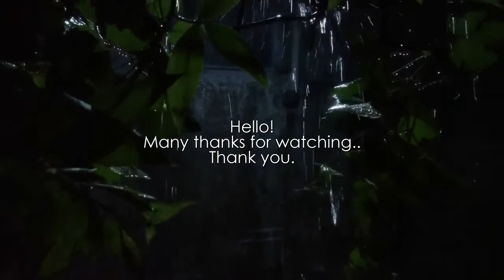Rain sound to sleep - Hujan lebat, suara hujan lebat dan guntur untuk pengantar tidur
Silahkan sesuaikan volume audio sesuai selera anda. 🎧
Hujan Lebat, suara hujan lebat dan guntur untuk pengantar tidur
Suara hujan lebat dan petir perpaduan alam yang membuat suasana tenang, semesta menyuguhkan keindahan dari Tuhan untuk para makhluknya. Nyaman untuk setiap mahluk yang mendengarnya, indah untuk setiap mahluk yang melihatnya, terlebih jika kita bisa mensyukuri nikmat yang diberikan oleh Sang Pencipta.

Senyum manis serta tegur sapa adalah dorongan besar bagi kami.